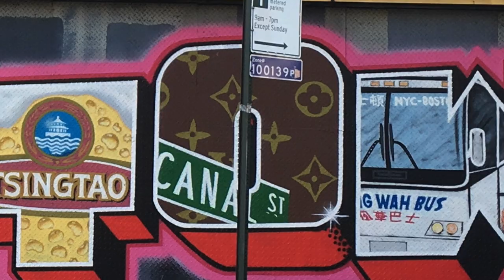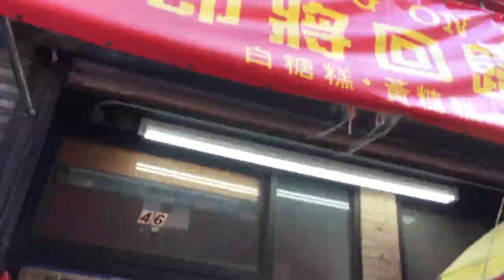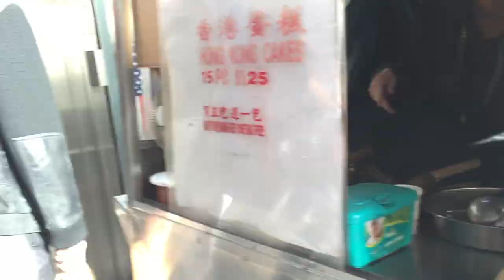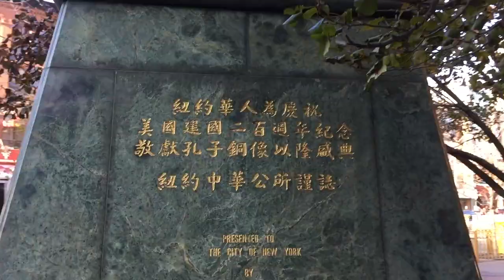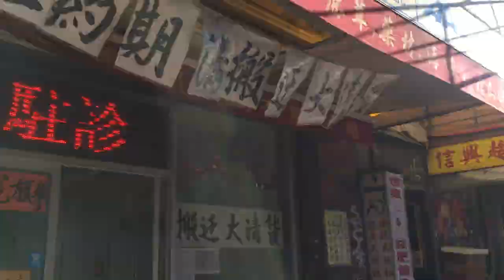Sin Wavé - Chinatown & Lower East Side State of Mind feat. C-sPan (Official Chinatown MV)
Sin wave feat. C-sPan - Chinatown & Lower East Side State of Mind
Wong Records
Directed by Memely
Producer: Esther Wong
Lyrics by: Chelsea Pan, Emily Chan, Esther Wong, Pabvitraa Ramcharan
Sung by: Pabvitraa Ramcharan, Chelsea Pan
Original by: Jay-Z, Alicia Keys
Cinematography: Chelsea Pan, Esther Wong
Edited by: Esther Wong
Lyrics:

Yeah
Yeah, I'm down in Chinatown, right on Canal Street
Bordered by SoHo, right past Little Italy
Went down to Columbus to visit Sun Yat Sen
I can play some checkers, yeah, hear some Chinese music
I used to eat at Didi’s, here the cheaper dumplings
Right here in Chinatown, one Dolla for five dumplings
Took it to Kimlau Square surrounded by pigeons
Catch me in 10Below with friends eating rolled ice cream

Cruising down Grand Street, watching boys ball
They ain’t Yao Ming, but they still shoot 3 pointers
Now I'm at East Broadway, home of the Fujianese
Zexu is from Fuzhou but we still dine Cantonese

Say what up Confucius, still sippin' boba
Sittin' outside mas and pas give me side eyes
Too cold with no coat out, they have had enough of me
Tell by my attitude that I most definitely from

In Chinatown
Filled with places where you could hot pot
There's nothing you can't eat
Now you're in Chinatown
These streets will make you feel crowded
Cheap things will arouse you
Let's hear it for Chinatown, Chinatown, Chinatown

Now for Lower East Side
Catch me at Red Square, Lenin at 1-7-8 Norfolk Street
politics changing: socialism to democracy
You should know Orchard Street, Tenement Museum
1800s got immigrants comin’ from the boat though
Welcome to the melting pot, there ain’t no more garment hubs
Blacks and Puerto Ricans here, home of diversity
Little Italy, Germany, Bowery, shrinking back
For New Yorkers it ain't fair, apartment prices outta wack

Famous synagogues representing the Jewish
General Slocum, disaster not forgotten
Me I gotta be at Hester "Love that street fair"
Divine Italian fare, Café Ferrara
Storefront churches, graffiti veiled
New Years Day parade, rest in peace Laguardia
Old run down tenements, better than before
Bright immigrants, yo, making something out of nothing

There's nothing you can't buy
In the Lower East Side
These streets incite nostalgia
Tenements will inspire you
Let's hear it for LES, LES, LES

Next to Chinatown, tourists all over
Gentrification but poverty rampant
Emerging art galleries new from James Fuentes
George Bellow’s Cliff Dwellers, Came from the Ashcan School
Hair salons on Pell Street
Back in the day, opium dens made Pell and Doyers tong and gang streets
Prostitution, an unlawful institution
Home of Lehmans, East Village secession
Men in Black on Eldridge, Forsythe Division Street
Buildings becoming,  hotels and pharmacies
Gelato sold down on Little Italy
The Chinese Exclusion Act can’t crush the Chinese
Mulberry, Grand, walking in Canal Street Market
Williamsburg, Manhattan, bridge in vicinity
FBDQ got us here now we’re going home
History never dies, document it in my vlog like

Now you’re in New York
These streets will make you feel brand new
Big lights will inspire you
Let's hear it for New York, New York, New York

One hand in the air for the big city
Street lights, big dreams, all looking pretty
No place in the world that can compare
Put your lighters in the air, everybody say yeah
Come on, come

Yeah
Let's hear it for New York